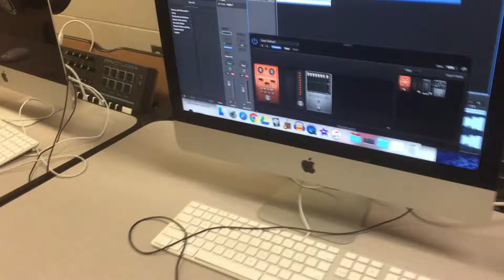Meme mode with the bois in music class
go sub or I will slapp you like davie504 slapps bAss